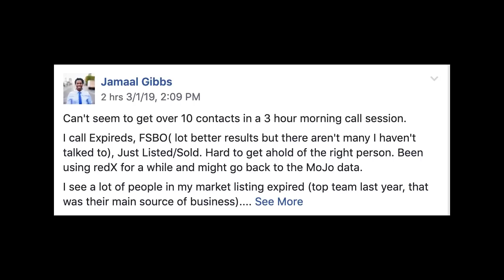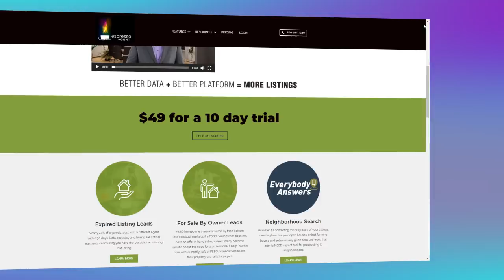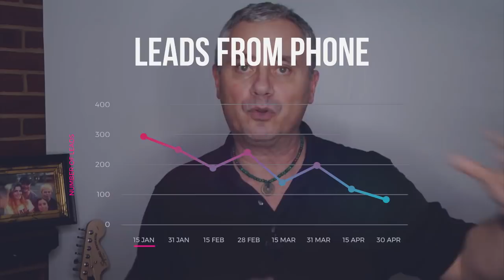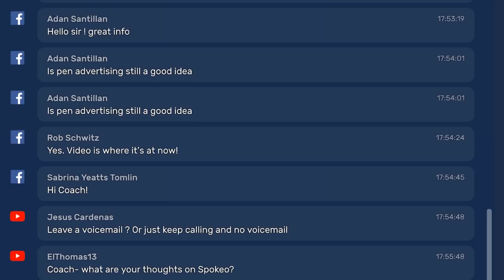HOW TO GENERATE MORE LEADS & LISTINGS - Borino Real Estate Coaching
Let's build you a complete expired system so you can get more leads, more listings, and more clients. Bootcamp
HOW TO GENERATE MORE LEADS & LISTINGS - Borino Real Estate Coaching. In this session for agents and brokers your coach Borino will give you five practical strategies to get more motivated leads, more appointments, listings...and commissions in today's market.
Borino answers the question: "Can't seem to get over 10 contacts in a 3 hour morning call session.

I call Expireds, FSBO( lot better results but there aren't many I haven't talked to), Just Listed/Sold. Hard to get ahold of the right person. Been using redX for a while and might go back to the MoJo data.

I see a lot of people in my market listing expired (top team last year, that was their main source of business)."
More good stuff: